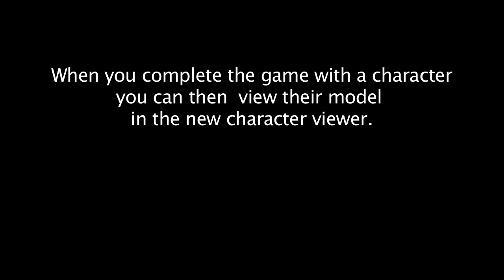Marvel vs Capcom 3 Deadpool Character Model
Check out Deadpool's 3D model using Marvel vs Capcom 3 's new character model feature.